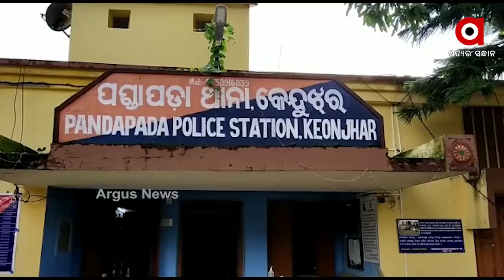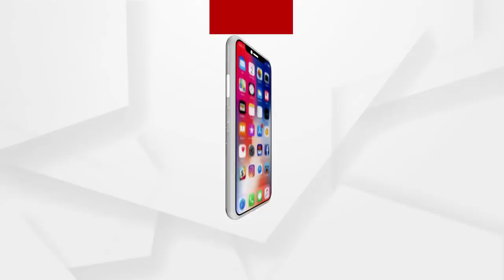କୁକୁଡ଼ା ଲଢେଇକୁ ନେଇ ପୋଲିସ ଜନତା ସଙ୍ଘର୍ଷ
ପଣ୍ଡାପଡ଼ାରେ କୁକୁଡ଼ା ଲଢେଇକୁ ନେଇ ପୋଲିସ ଜନତା ସଙ୍ଘର୍ଷ.